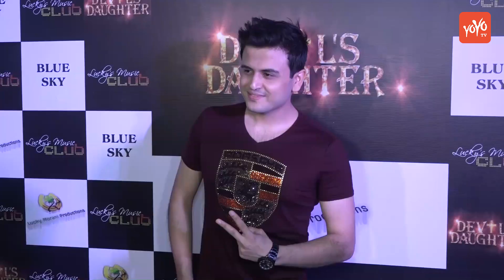Bollywood News 2018 : Jackie Shroff Launches An Indo Iran Production Devil’s Daughter